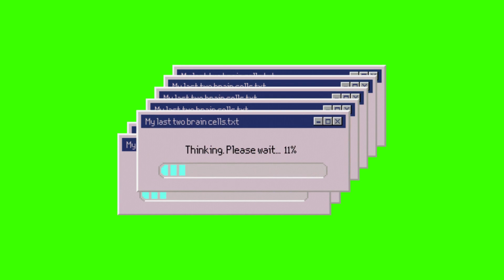top 10 transitions effects (no copyright)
this video is help for
your animation easy agar app logo ko aur aisa content chahiye to comment karea ok

:--  video link publish in these conditions :-

- 1 my channel grow
- when this video got 10k views
- and 1000 likes

tags are:- chromakey animation greenscreen trendingvideo cartoon intro intro glitch glitch file

ok cu in the next videooo buyyyyyyyyyyyy 🤚🤚🤚🤚😏😩😁☺️☺️😁😆😉🤚😏🤚☺️